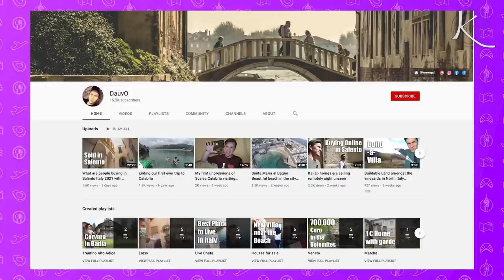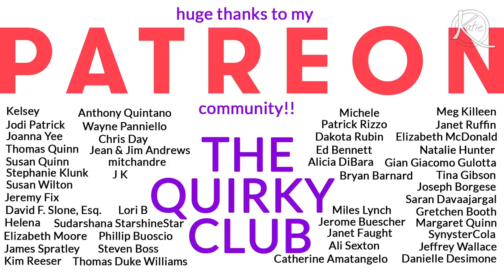Touring a €1.3 MILLION Luxe Villa in Monopoli, Italy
You all asked for Italian Real Estate information and gorgeous views...so here you go! :)

If you want to improve your Italian language skills, try using italki to find a great Italian tutor for you, for virtual lessons!

Since I moved to Italy about 7 months ago, you've been asking me a lot about Italian real estate. which I know very little about :) But in THIS video we'll be talking with an Italian real estate expert and fellow YouTuber, Dauvo, AND touring an insanely gorgeous luxury villa just outside of Monopoli, here in Italy's southern Italian region of Puglia.

You can check out the video we did in which we do more of a technical tour around the property on Dauvo's channel

A bit about me: My name is Katie Quinn and I'm a video journalist, writer, and food enthusiast living in southern Italy. On this channel I make videos about life, travel and delicious things. I post every week, and of course, I keepitquirky :)